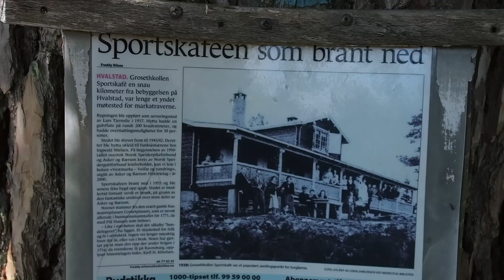Rauhassa omilla poluilla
Päiväretki lähimaastoon 2-vuotiaan kanssa. Sunnuntait on Norjassa tosi suosittuja retkeily päiviä. Osa syynä tähän, että kaupat ovat suljettuja pyhäpäivinä.
On mukava tavata retkellä ihmisiä ja vaihtaa heidän kanssaan muutama sana. Mutta kun lähden itsekseni retkelle haluan silloin omaa rauhaa. Siksi usein valitsenkin tämän suosikki reittini huipulle, jolla saan kulkea yleensä ihan itsekseni. Tai niinkuin tällä kertaa oman poikani kanssa.

Millainen luonnossa liikkuja sinä olet?

Pohdintaa myös liikkumisen tärkeydestä epätasaisessa maastossa.